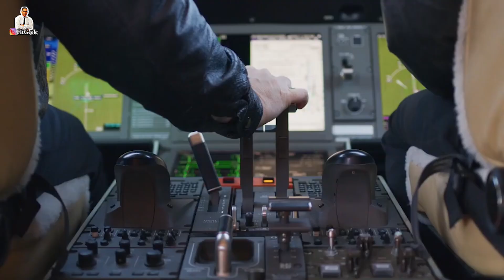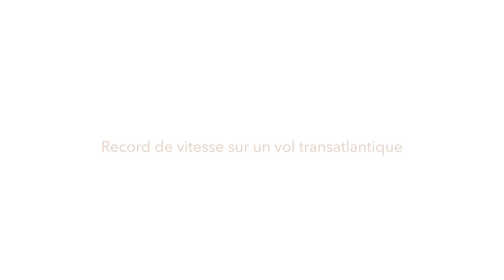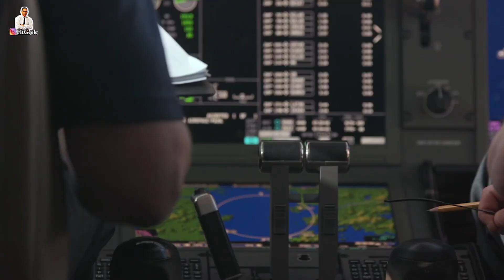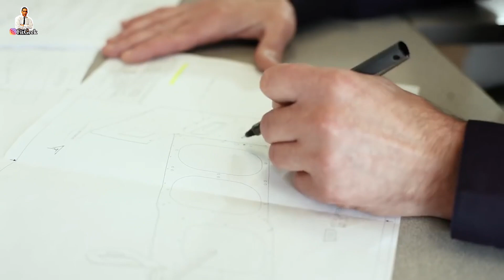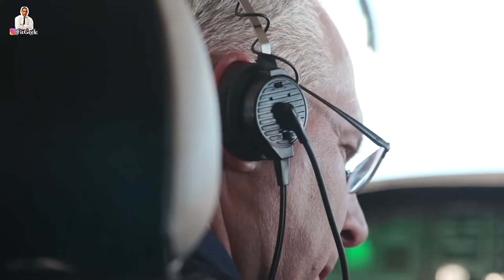✅ Jet Privado New York San Sebastián Bombardier 7500 Avión ejecutivo , español , Aviones ligeros Top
🟢 X o Twitter (vídeos con antelación)

🟢 YouTube (Canal secundario películas y series):  @fitgeek2

✅ Si quieres colaborar puedes hacerte miembro de cualquiera de estas categorías en el siguiente enlace (recomendada categoría "FitGeeker")